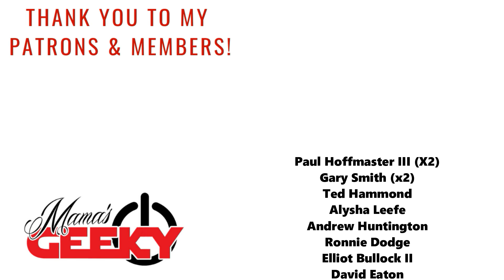A Quiet Place Part II Final Trailer Reaction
I feel like I have been waiting for A Quiet Place Part II to be released forever, and so getting this final trailer has me hyped again! This looks just as good as the first one, if not better. I cannot wait to see it in theaters -- what do you think?

Tessa Smith
Mama's Geeky